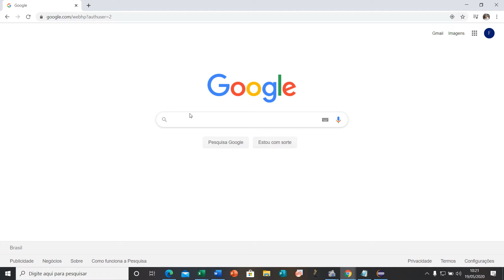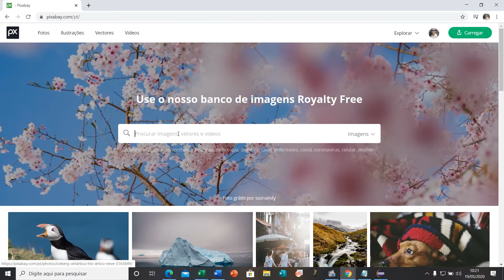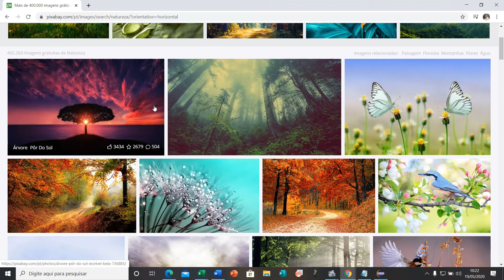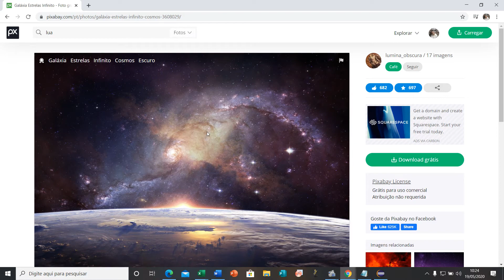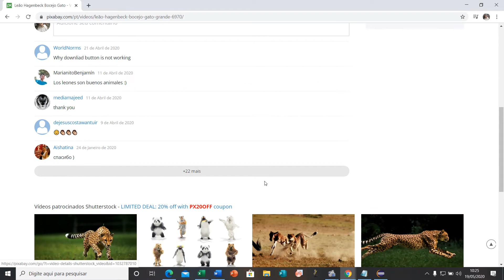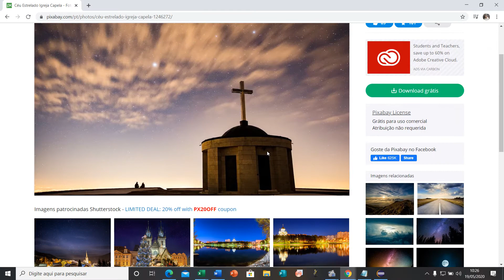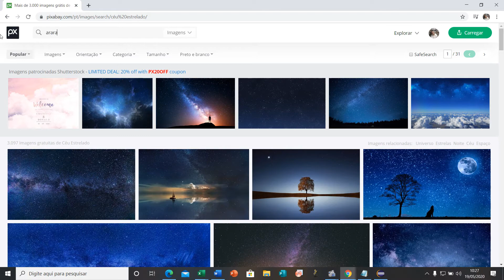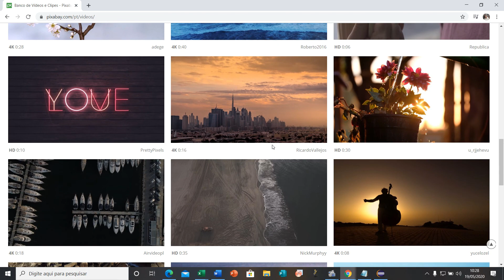Site para baixar fotos e vídeos grátis?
Sempre procurando fotos, ilustrações ou vídeos para um projeto, vídeo ou simplesmente para trocar o papel de parede do computador? Conheça então esse site incrível, tudo grátis! Confira!